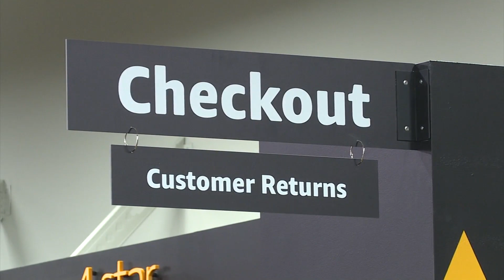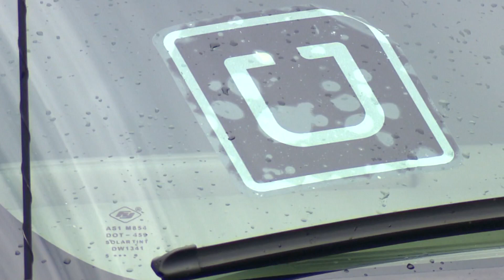Making Ends Meet: More Americans working 2 or more jobs since pandemic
More Americans are working 2 or more jobs to make ends meet since the pandemic began.